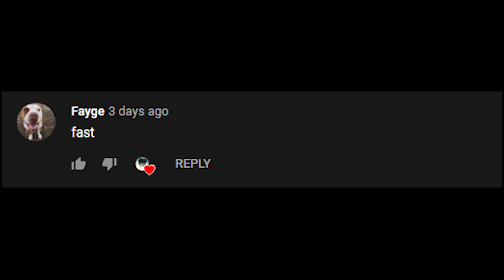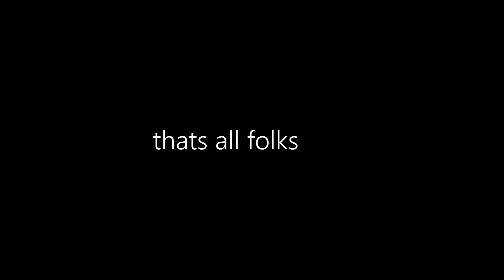When You Have The *BEST* 360 Flicks And You're *12 YEARS OLD*